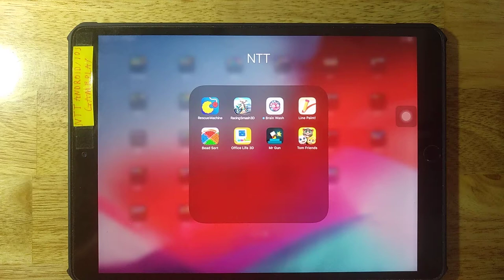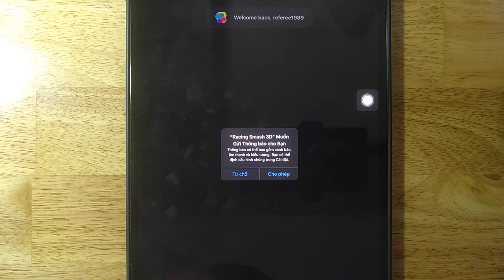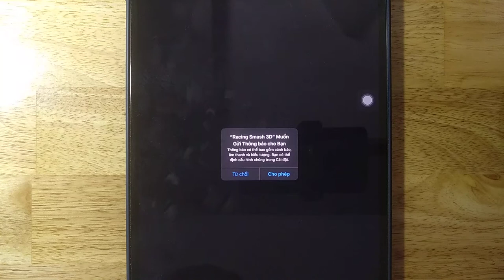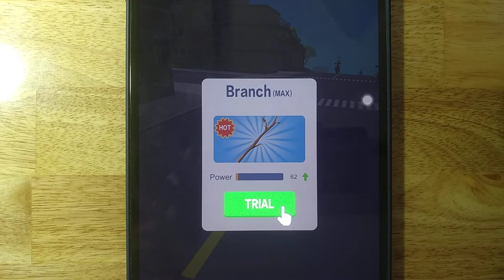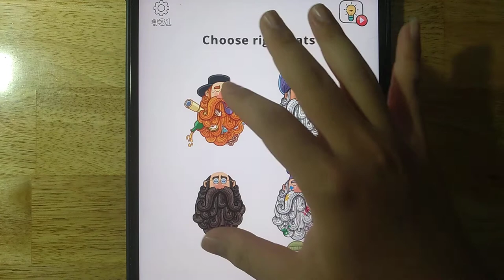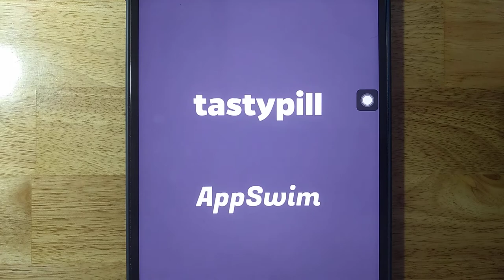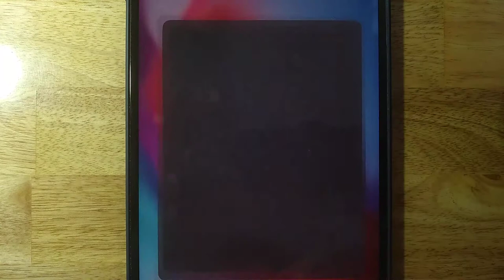Rescue Machine,Racing Smash 3D,Brain Wash,Line Paint,Bead Sort,Office Life 3D,Mr Gun,Tom Friends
Android GamePlay
iOS GamePlay
iPad GamePlay
GamePlay Walkthrough